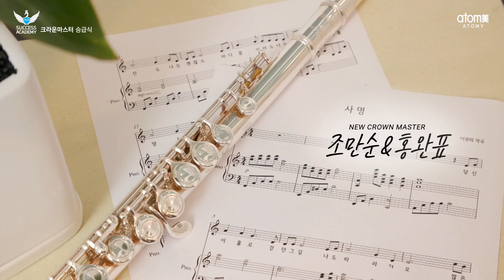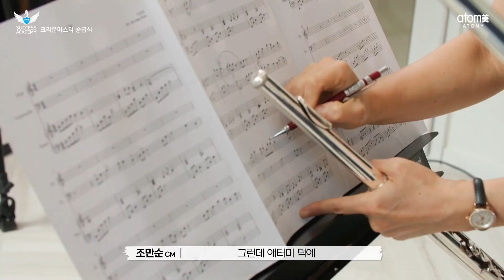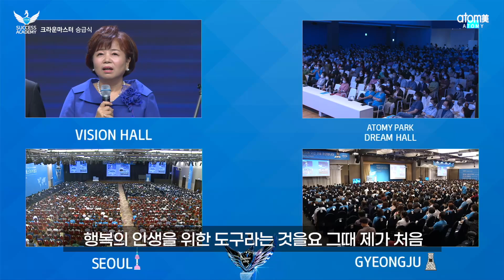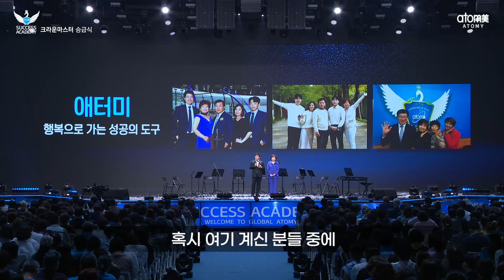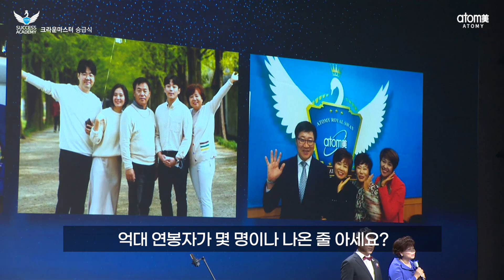[애터미승급식] 크라운마스터 승급식ㅣ조만순&홍완표ㅣ2022년 8월 19일 석세스아카데미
일자 : 2022년 8월 19일 석세스아카데미

쓰는대로 이뤄지는
애터미의 기적!

[승급식 및 승급 소감]
조만순&홍완표 크라운마스터

00:00 조만순&홍완표 크라운마스터
00:06 조만순&홍완표 크라운마스터 승급영상
03:24 조만순&홍완표 크라운마스터 승급공연
05:53 조만순&홍완표 크라운마스터 승급스피치